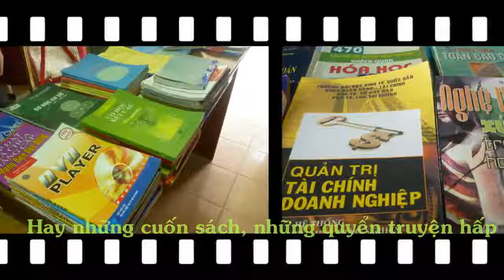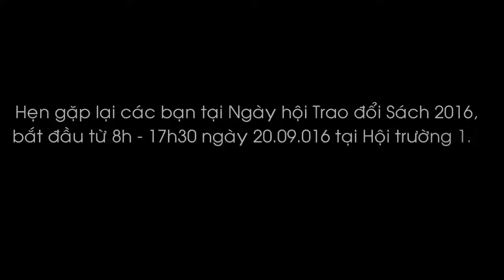Ngày hội Trao đổi sách 2016